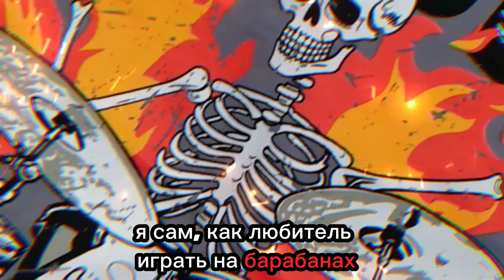30 декабря 2023 г.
рок в funday. стиль и
 одобрено BORN TO METAL